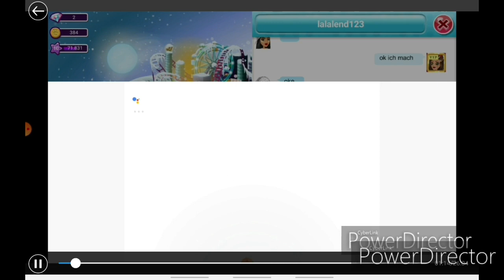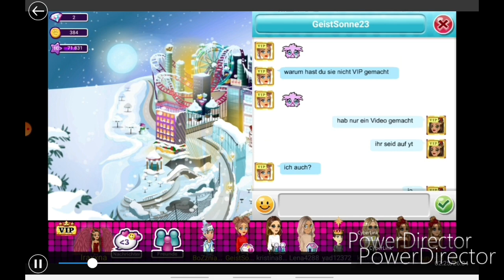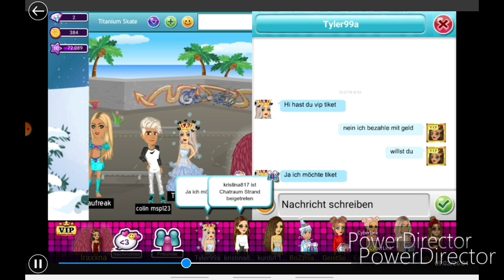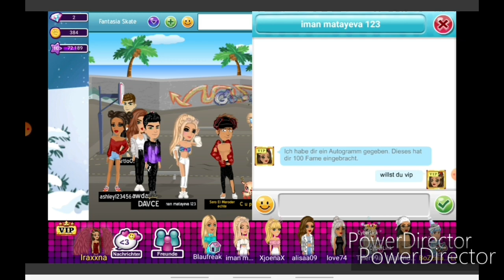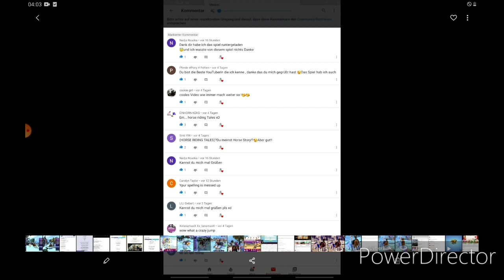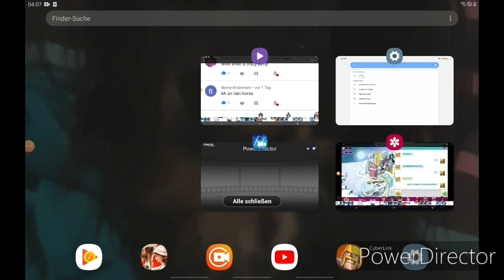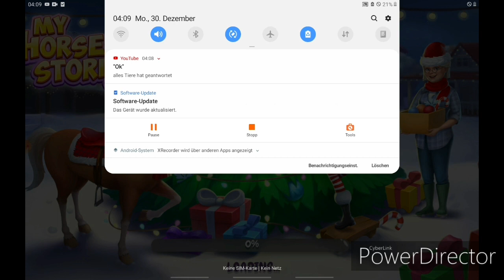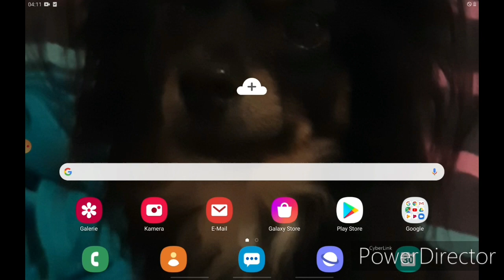Wir Scammen in msp